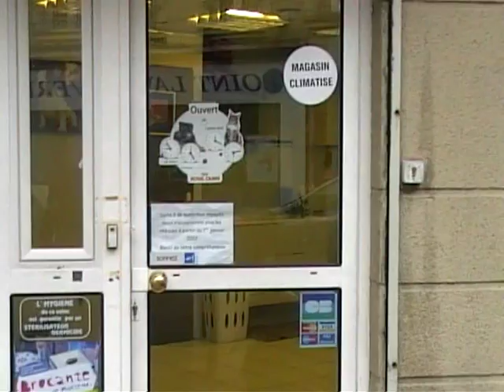Reportage sur les commerces d'Aulnay-sous-Bois : Le toutou doux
Reportage sur les commerces d'Aulnay-sous-Bois : Le toutou doux. Magasin de toilettage et de soins pour chiens située au 6, Avenue Anatole France. Reportage réalisé pour le site d'information